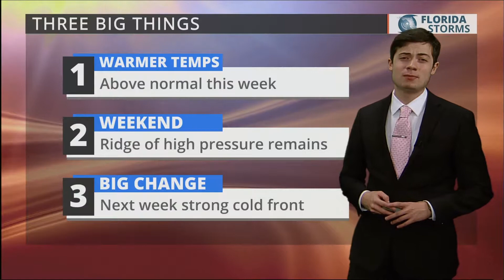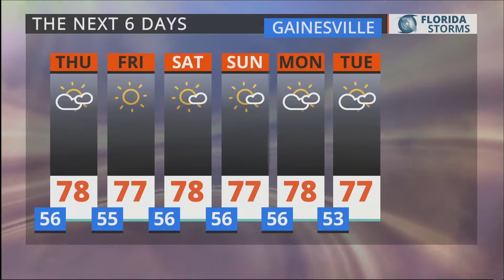Nov 29, 2017 at 8:58:41 PM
As seen on WRUF-TV (Cox 1006 or 10.1) and published Wednesday Nov 29, 2017 at 8:58:41 PM.